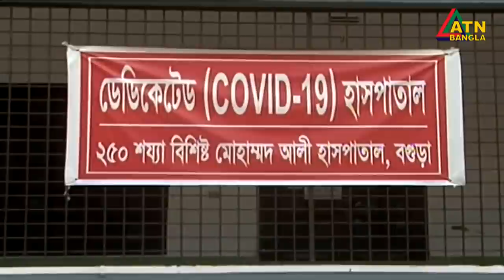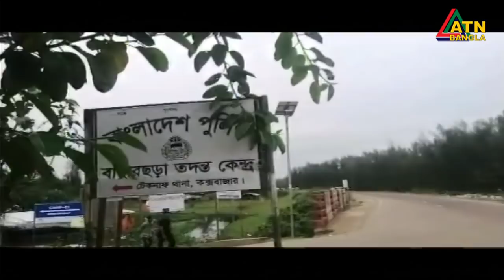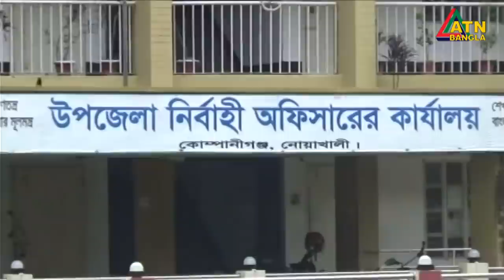এটিএন বাংলা দুপুর ৩ টার সংবাদ । 16.08.2020 | ATN Bangla 3 pm News